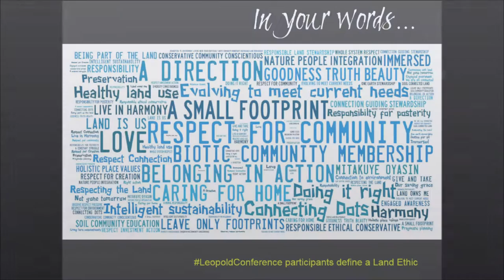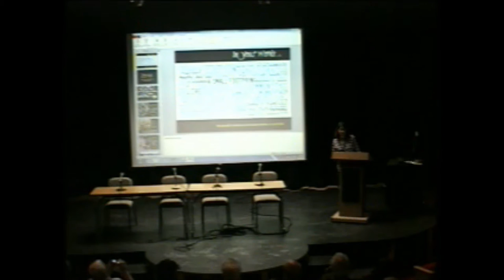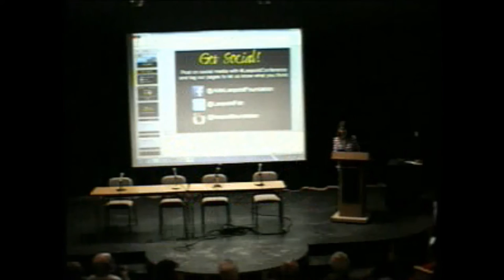Building a Land Ethic Conference: Thursday Keynote Drew Lanham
Thursday’s LeopoldConference program recognized that for Leopold’s vision of a land ethic to be successful, it will need to embrace, and be embraced by diverse constituencies across the U.S. and beyond. During his keynote Drew Lanham (Distinguished Alumni Professor and Certified Wildlife Biologist in the School of Agriculture, Forestry, and Environmental Sciences at Clemson University in South Carolina) spoke about home ground as an important common ground for caring about people and caring about place.